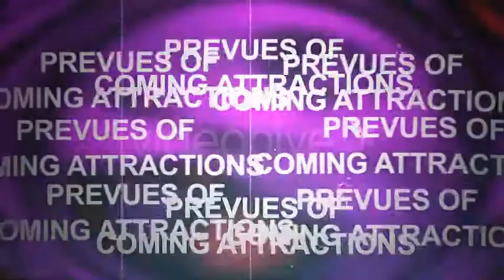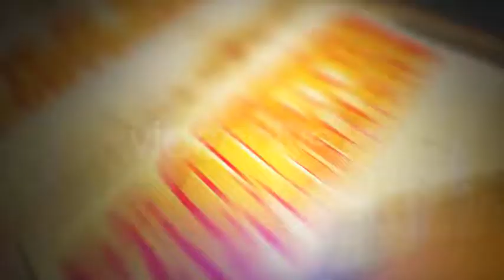The Ultimate Grindhouse Collection V1